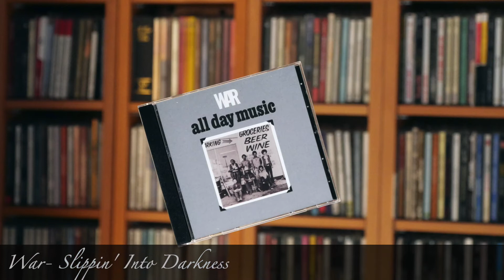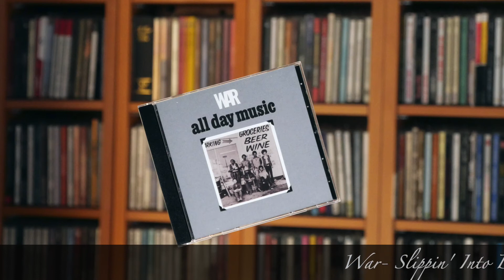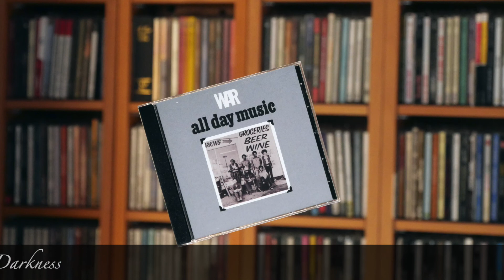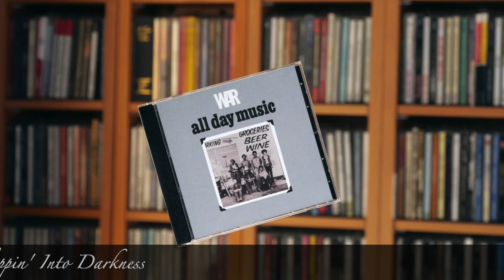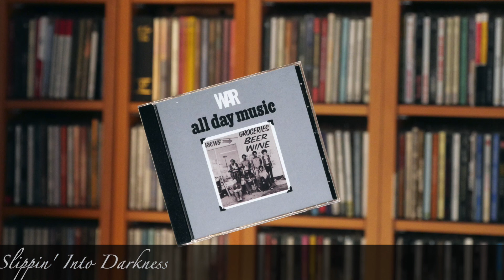War- Slippin' Into Darkness